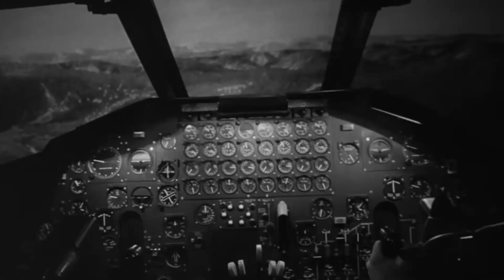Where's Major Kong?